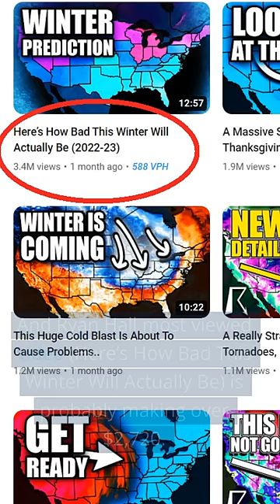Ryan Hall, Y'all youtube earnings and monthly income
Ryan Hall, known as Ryan Hall, Y’all, is an American YouTuber, TikToker, and an Internet personality.
Ryan went to Mississippi State University, pursuing broadcast meteorology, while working at WYMT-TV.
Ryan Hall is one of my favorite content creators.
in this video, we will look at Ryan Hall, youtube channel and see how much money he is making.